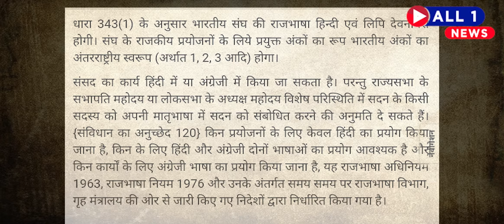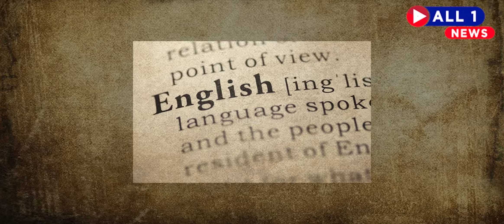हिंदुस्तान में हिंदी का बहुत ही महत्व है इसीलिए हर साल 14 सितंबर को हिंदी दिवस मनाया जाता है| ALL1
हिंदुस्तान में हिंदी का बहुत ही महत्व है इसीलिए हर साल 14 सितंबर को हिंदी दिवस मनाया जाता है | Hindi News देश की बड़ी खबरे | ALL1NEWS

हर साल 14 सितंबर को हिंदी दिवस मनाया जाता है। इस दिन भारत की संविधान सभा ने देवनागरी लिपि में लिखी गई हिंदी भाषा को भारत गणराज्य की आधिकारिक भाषा घोषित किया था। भारत की संविधान सभा ने 14 सितंबर 1949 को भारत गणराज्य की आधिकारिक भाषा के रूप में हिंदी को अपनाया।

ऐसे ही तमाम खबरों के लिए जुड़े रहिये All1News के साथ और देखते रहिये देश विदेश की बड़ी खबरे।